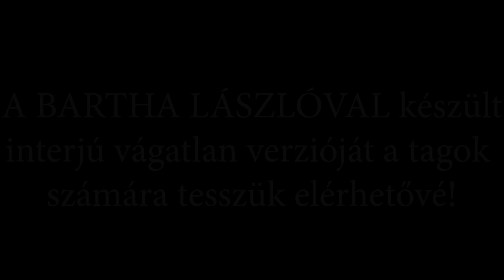BARTHA LÁSZLÓ - SZELINDEK - 1/3. beszélgetés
Hogy áll a "szelindek projekt"?  Igaza volt-e Konrad Lorenznek?  Autista munkakutyák - ez mit jelent?  Beszélgetés sorozat Bartha Lászlóval az általa szelindeknek nevezett kutyákról - 1. rész.

NÉZD MEG AZ INTEJÚ HOSSZÚ, VÁGATLAN VERZIÓJÁT!  LEGYÉL CSATORNA TAG!

Újdonság a csatornán! A feliratkozás mellett, legyetek tagok a Dogcast TV csatornán, ami számos előnnyel jár.  A tagok megnézhetik a kutyásokkal készített interjúk vágatlan, hosszú videóit, elsőként kapnak választ a feltett kérdéseikre, és a többiek előtt nézhetik meg a premier videókat.
Támogass minket egy kávé árával havonta és legyél csatorna tag!  A linket megtalálod a videó leírásában!

Nézz körül webáruházunkban és rendelj annak megfelelően, amire a kutyádnak szüksége van! Te megkapod a legjobb kutyatápot, mi pedig több videót tudunk készíteni!

Kedves DogCast TV Néző! Ha a bíztatás mellett (amit nagyon köszönünk), anyagilag is szeretnéd támogatni a csatornát több, helyszínen felvett videó elkészítésében, használd a cím alatti “Köszönöm” gombot. Ezért előre is hálásak vagyunk!